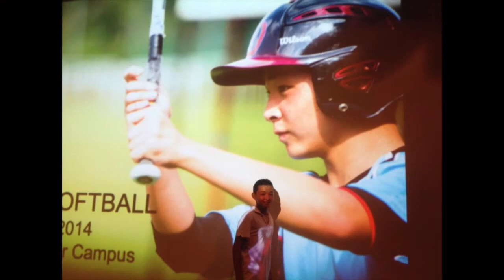Secondary Sports Awards Evening - June 2014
This short compilation video was played during the Secondary Sports Awards Evening on the 24th of June 2014.